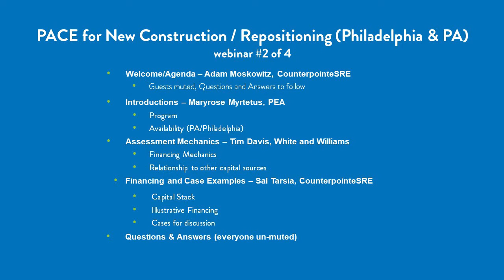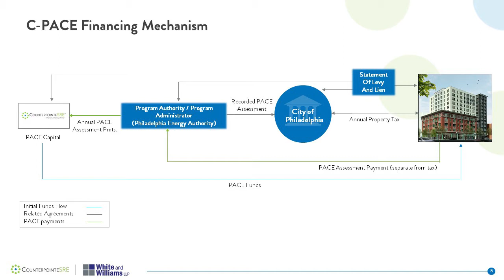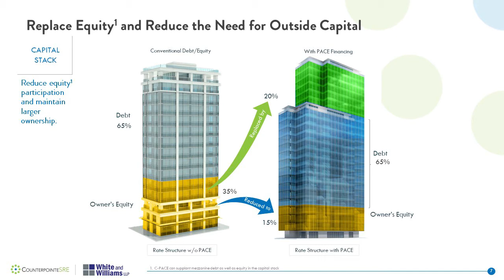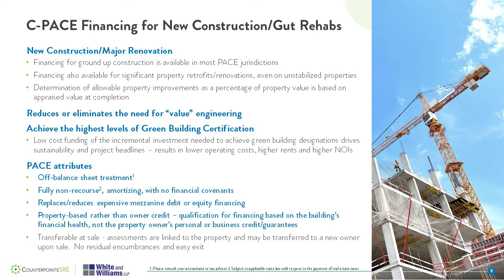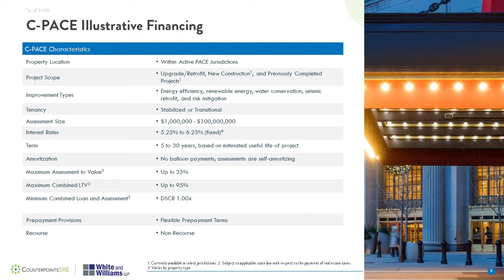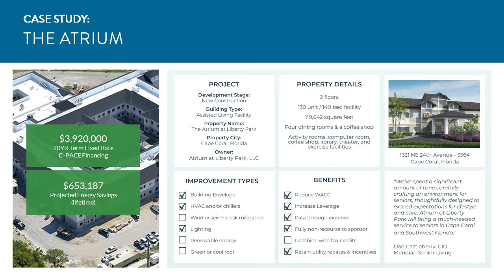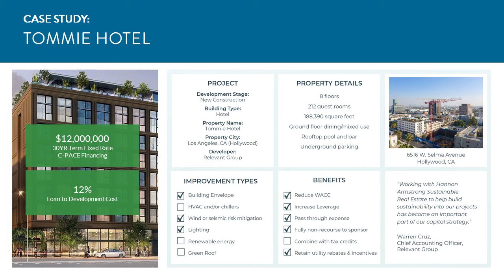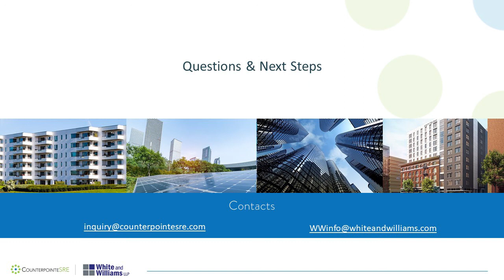C-PACE in Philadelphia & Pennsylvania: An introduction for new construction & redevelopment (2 of 4)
Join White and Williams LLP and CounterpoineSRE for the 2nd of a 4-part webinar series designed to introduce the Philadelphia and Pennsylvania commercial real estate community to C-PACE financing. This segment of our series will cover PACE for new construction and repositioning. We'll dive into case studies from other markets and explore the process of securing funding with a live Q&A for attendees. Speakers include Maryrose Myrtetus of the Philadelphia Energy Authority, Tim Davis of White and Williams LLP, and Sal Tarsia of CounterpointeSRE.